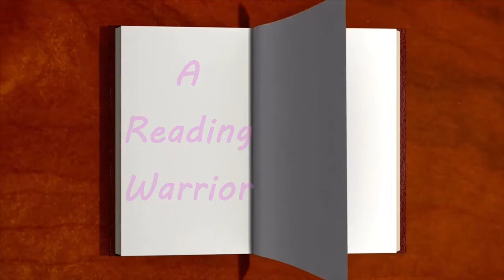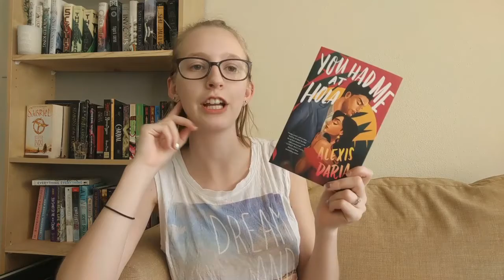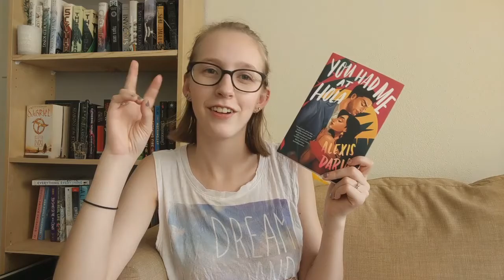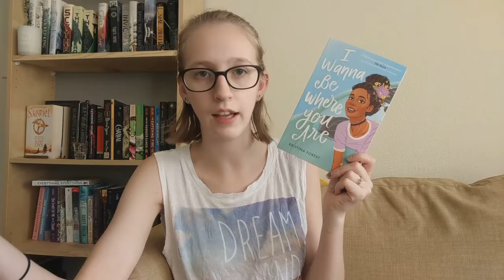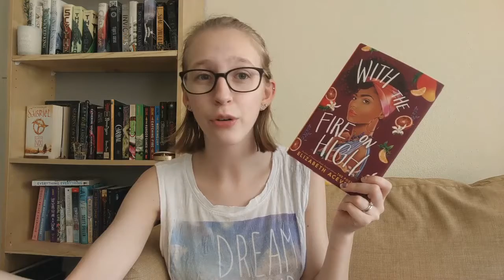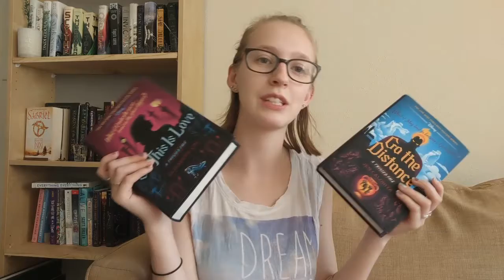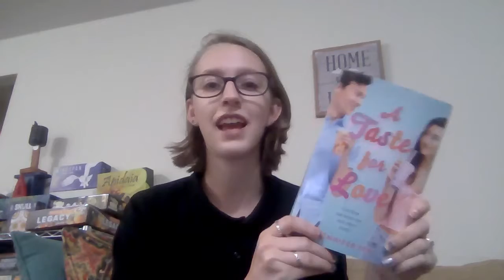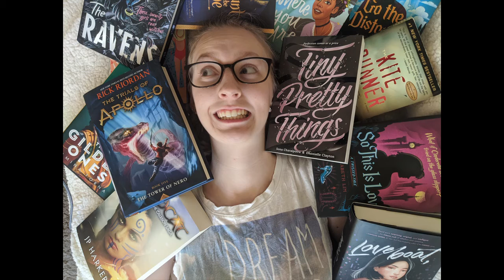Summer Book Haul! A Large Haul... Again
Here are all the books I have acquired since my last book haul,

Books mentioned:
How the King of Elfhame Learned to Hate Stories by Holly Black
Wildcat by JP Harker
I Wanna Be Where You Are by Kristina Forest
Loveboat, Taipei by Abigail Hing Wen
Tiny, Pretty, Things by Sona Charaipotra and Dhonielle Clayton
We Hunt the Flame by Hafsah Faizal
With the Fire on High by Elizabeth Acevedo
You Had Me at Hola by Alexis Daria
Royal Holiday by Jasmine Guillory
The Trials of Apollo by Rick Riordan
Beach Read by Emily Henry
The Stars in April by Peggy Wirgau
So This is Love by Elizabeth Lim
Go the Distance by Jen Calonita
The Ravens by Kass Morgan and Danielle Paige
A Taste for Love by Jennifer Yen